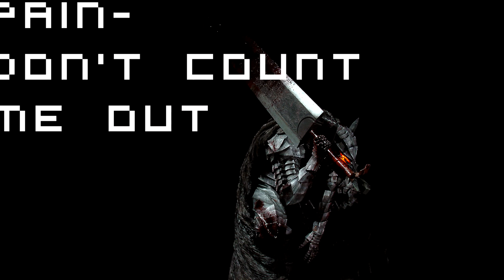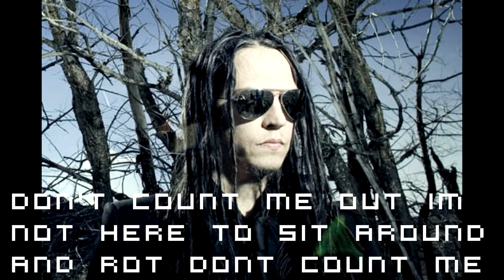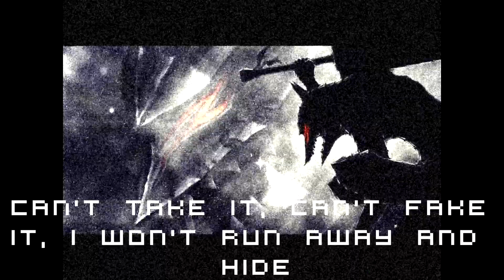Pain Don't Count Me Out Berserk